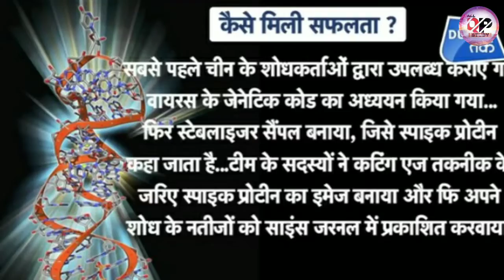Corona virus letest news | अमेरिका ने बनाया कोरोना वायरस की वैक्सीन | Corona virus good news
कोरोना वायरस से मरने वालो की संख्या में वृध्दि  | Corona virus letest update | Corona virus in Hindi

भारत ने बनाई कोरोना वायरस की दवा | Corona virus in India | Corona virus Hindi

थाईलैंड ने बनाई कोरोना वायरस की दवा | Corona virus in India | Corona virus in Hindi

Letest news Corona virus in Hindi | Third cases corona virus in india |  india's third coronavirus positive case

india's first confirmed case of corona virus reported
who Detected global emergency
what are symptoms & precautions
India first confirmed case came from kerala, patient under isolation ward
Deadly outbreak: Kerala reported first confirmed corona virus case in India
special report: India first confirmed corona virus case found in kerala
First positive confirmed case of corona virus found in kerala
केरल मे भारत का कोरोना वायरस का पहला मामला
Corona virus update: भारत पहुच गया कोरोना वायरस
Is Corona virus cureable?
Corona virus current situation update
How deadly Corona virus
what is corona virus
Corona virus situation all over the world
Rumours about Corona virus